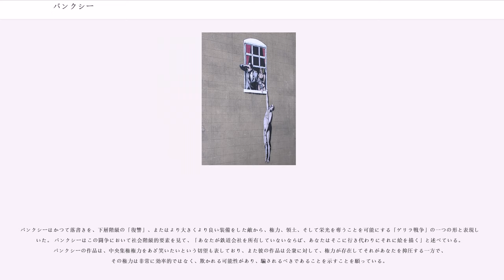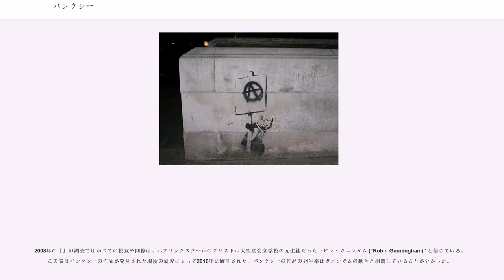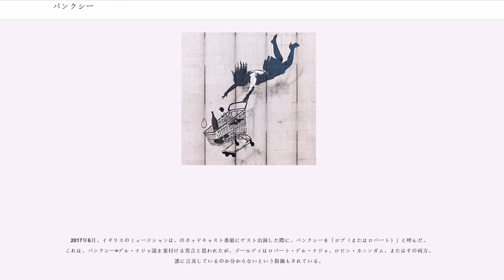バンクシー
ストリート・アーティスト

バンクシー（Banksy, 生年月日未公表）は、イギリスを拠点とする匿名のストリートアーティスト、政治活動家、そして映画監督。彼の風刺ストリートアートと破壊的なエピグラムは、独特のステンシル技法で実行された落書きとダークユーモアを組み合わせたものである。
彼の政治および社会批評の作品は、世界中のストリート、壁、および都市の橋梁に残されている。バンクシーの作品は、アーティストとミュージシャンのコラボレーションを伴う、ブリストルのアンダーグラウンドシーンから生まれた。バンクシーは、後に英国の音楽グループマッシヴ・アタックの創設メンバーとなったグラフィティアーティスト、3Dに触発されたと語っている。

バンクシーは彼の作品を壁や自作の物理的な小道具のような、公に見える表層に展示している。バンクシーはもはや彼のストリートグラフィティの写真や複製を販売していないが、彼の公開された「展示」は定期的に転売されている。少数のバンクシーの作品が正式に、非公開で、Pest Controlを通じて販売されている。バンクシーのドキュメンタリー映画イグジット・スルー・ザ・ギフトショップ（2010）は、2010年のサンダンス映画祭で公開されている。2011年1月に、彼の映画はアカデミー賞ベストドキュメンタリー部門にノミネートされた。2014年に、Webbyアワード2014で年間最優秀賞を受賞した。

と呼ばれる、型紙を用いたグラフィティを中心とする。街中の壁などに反資本主義や反権力など政治色が強いグラフィティを残したり、メトロポリタン美術館や大英博物館などの館内に無許可で作品を陳列するなどのパフォーマンスにより、「芸術テロリスト」と称する者も散見される。

街頭などのグラフィティにこだわり、企業や音楽家などの依頼は全て断っている。2002年に日本のファッションブランド「モンタージュ」にTシャツの図案を2種類、 2003年にブラーのアルバム『シンク・タンク』のジャケットをそれぞれ提供して以後、ソニー、ナイキ、マイクロソフト、ミュージシャンのデヴィッド・ボウイ、オービタル、マッシヴ・アタックなどの申し入れを断っている。

多くは街頭の壁面などに無断で描かれ、落書きとして行政が清掃などの際に消去する事例もあるが、描かれた壁面をアクリル板で保護する建物所有者も見られた。2007年2月のサザビーズオークションで作品6点が372000ポンドで落札された。

2009年6月13日から8月31日までブリストルの市営美術館で大規模展「Banksy versus Bristol Museum」が催された。

2010年にドキュメンタリー映画『イグジット・スルー・ザ・ギフトショップ』を監督してアカデミー長編ドキュメンタリー映画賞にノミネートされた。

2015年にイギリスで期間限定のテーマパーク「ディズマランド」を演出した。

「バンクシー・ダズ・ニューヨーク」「セービング・バンクシー」「バンクシーを盗んだ男」などドキュメンタリー映画が多数制作されている。

バンクシーはかつて落書きを、下層階級の「復讐」、またはより大きくより良い装備をした敵から、権力、領土、そして栄光を奪うことを可能にする「ゲリラ戦争」の一つの形と表現していた。 バンクシーはこの闘争において社会階級的要素を見て、「あなたが鉄道会社を所有していないならば、あなたはそこに行き代わりにそれに絵を描く」と述べている。 バンクシーの作品は、中央集権権力をあざ笑いたいという切望も表しており、また彼の作品は公衆に対して、権力が存在してそれがあなたを抑圧する一方で、その権力は非常に効率的ではなく、欺かれる可能性があり、騙されるべきであることを示すことを願っている。

バンクシーの作品は、反戦、反消費主義、反ファシズム、反帝国主義、反権威主義、アナキズム、ニヒリズム、実存主義など、さまざまな政治的社会的テーマを扱ってきた。加えて、彼の作品が一般的に批判しているという人間の状態の要素は、欲、貧困、偽善、退屈、絶望、不条理、そして疎外である。 バンクシーの作品は通常、メッセージを出すために視覚的イメージと図像学に頼っているが、バンクシーはさまざまな本の中でいくつかの政治的に関連したコメントをしている。彼の 「銃殺されるべき人々」のリストにおいて、彼は「ファシス...